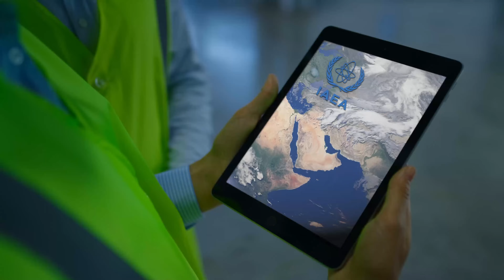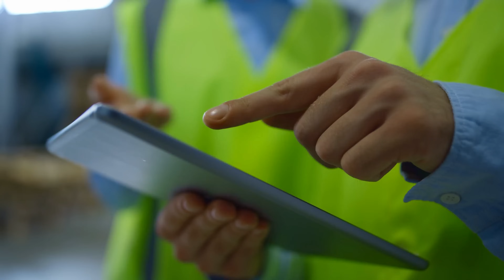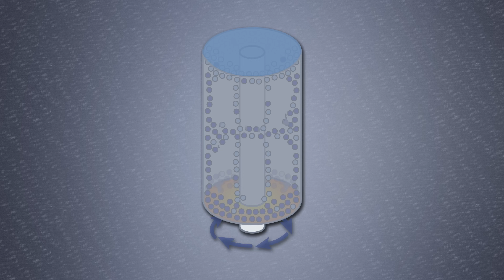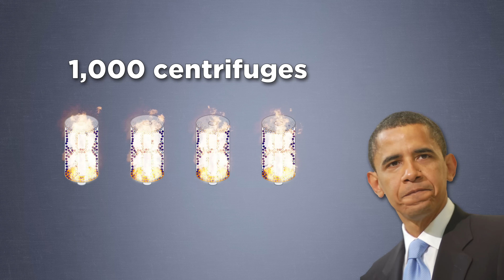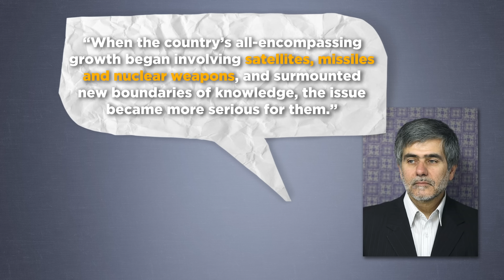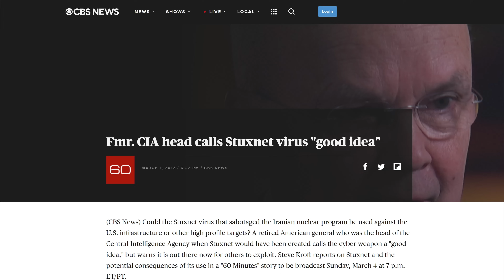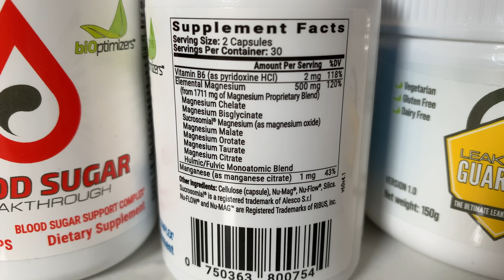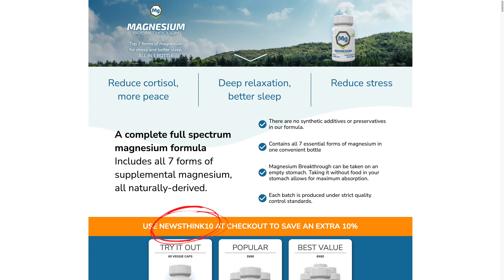How the U.S. Hacked Iran's Nuclear Facility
How the Stuxnet computer worm worked. Ready to sleep better? "You're 1 click away:

Thank you to our Patrons including Igli Laci, Ronil Patel, Austin Grant, Tom Eng, Neo Ge, Will Lathrop

Thumbnail source: Image edited by Newsthink from Google Earth

Sources:
3:45 President Obama image: Elizabeth Cromwell, CC BY-SA 3.0 via Wikimedia Commons
4:36 Nanking2012, CC BY-SA 3.0 via Wikimedia Commons
4:38 Mehr News Agency, CC BY 4.0 via Wikimedia Commons
4:51 Tasnim News Agency, CC BY 4.0 via Wikimedia Commons
5:03 Left image of Mohsen Fakhrizadeh: Tasnim News Agency, CC BY 4.0 via Wikimedia Commons
5:36 Seán McGurk image sourced from LinkedIn

Articles referenced:
5:49 CBS News’ 60 Minutes interview with Sean McGurk
6:11 NSA document published by The Intercept
2:58 New York Times article on how Stuxnet worked